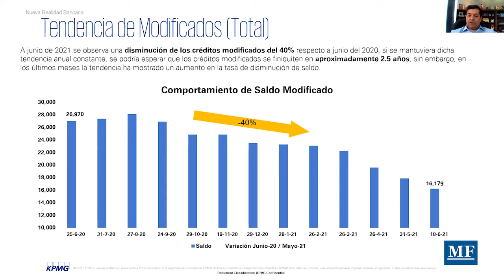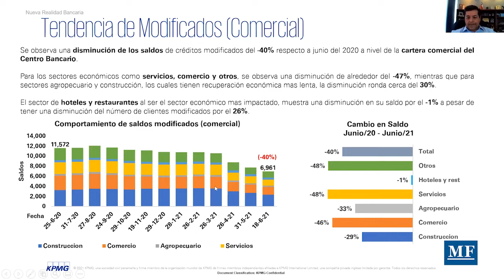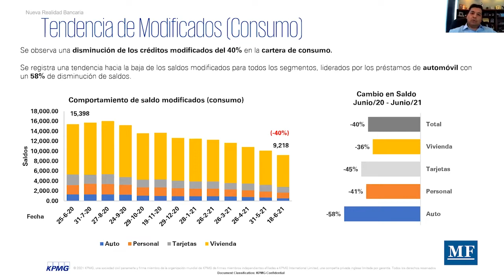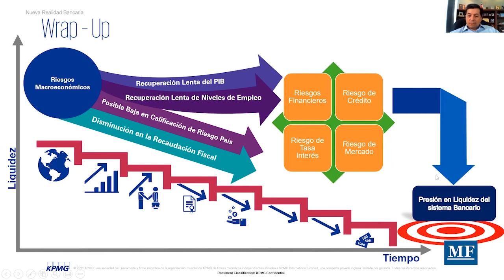Tiempo para reestructurar las deudas con los bancos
¿Qué hacer con los créditos que han estado en alivio financiero? ¿En qué consiste esta nueva etapa de tres meses para negociar con los bancos? Arturo Carvajal, socio consultor de la firma KPMG revela las claves para negociar con los bancos y las perspectiva del sector financiero.